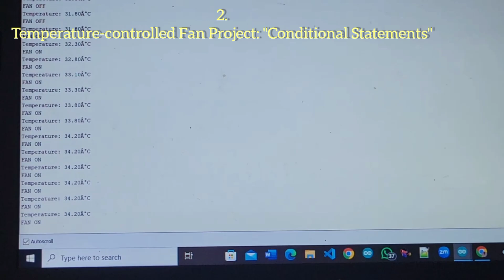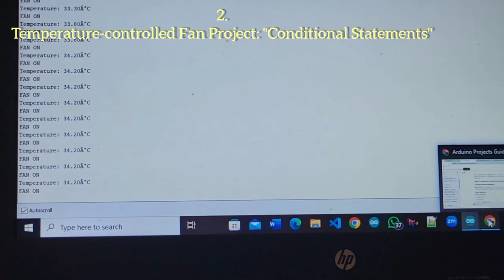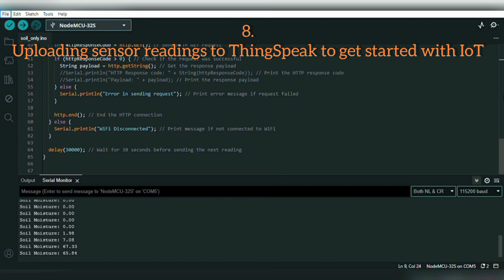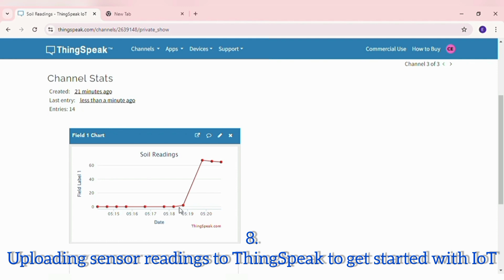8 Budget-Friendly Arduino Breadboard Projects for Beginners to Master Arduino Basics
Learn Arduino programming with these 8 budget-friendly breadboard projects! From blinking LEDs to IoT applications, this tutorial covers the basics of mastering Arduino. Perfect for beginners, each project includes detailed explanations and step-by-step instructions.

📖 Chapters:
00:00 Introduction
00:40 Project 1: LED Blinking
00:58 Project 2: Temperature-Controlled Fan
02:09 Project 3: RGB LED Color Cycle
03:09 Project 4: Multiple LED Blink Patterns
05:00 Project 5: LED Sequence Control
06:07 Project 6: LED Patterns with Push Button
07:53 Project 7: "Twinkle, Twinkle, Little Star" Project
08:31 Project 8: Uploading Soil Moisture Readings to ThingSpeak
09:30 Conclusion